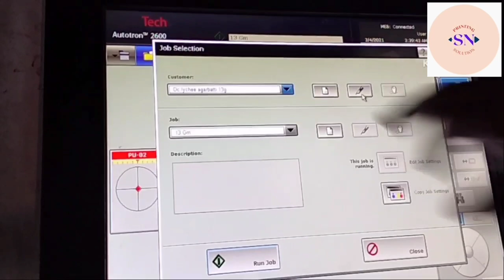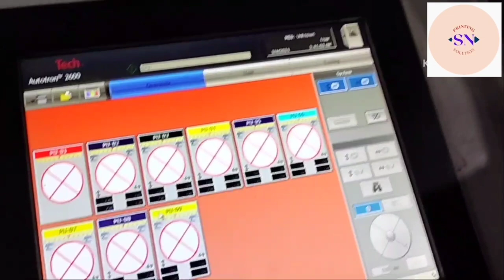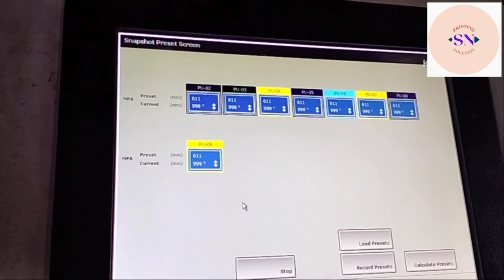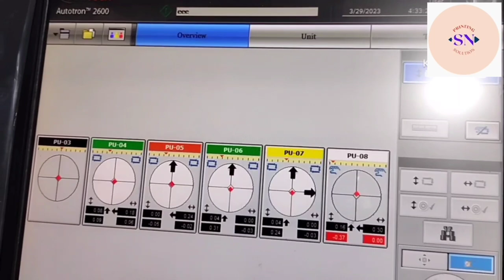how to job set pelican solomark printing machine|pelican printing machine ko auto me kaise chalaya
how to job set pelican printing machine|pelican printing machine ko auto me kaise chalaya

pelican solomark printing machine new job setting